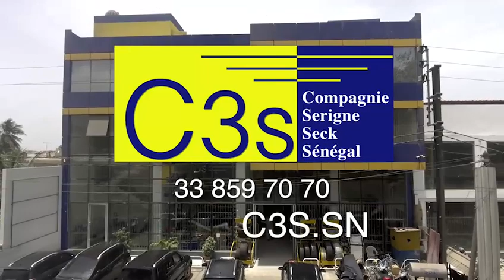1er Safar kourel 1 Darou Khoudoss Madal Xabirou à la Grande Mosquée de Touba